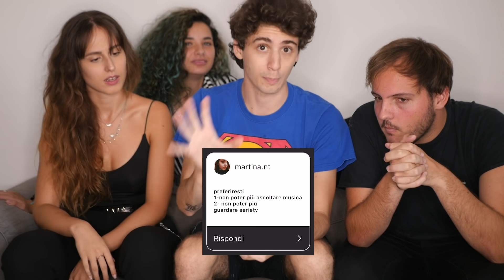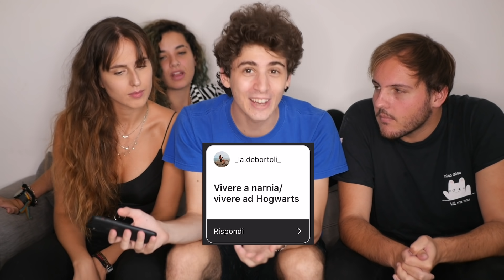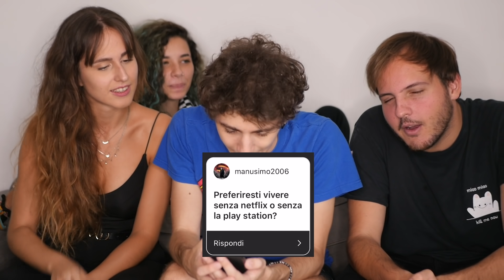“Preferiresti: ESSERE GAY o AVERE il DIABETE?” w/Charlie,Cesca,SayRevee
Cosa preferireste voi?